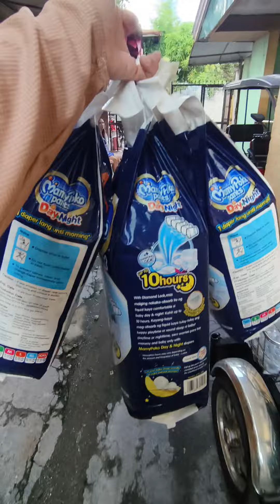KINUHA AKONG NINONG AT NAGBIGAY AKO NG 50 PESOS (ok na siguro yon?)